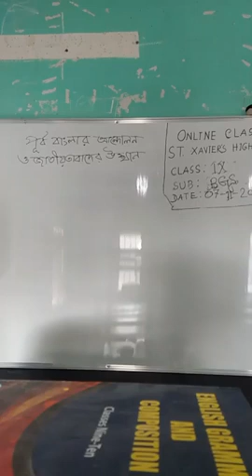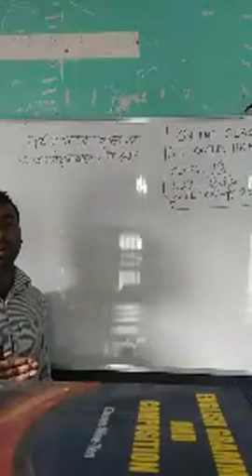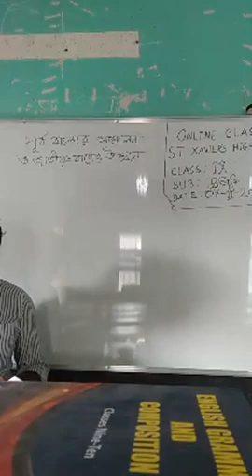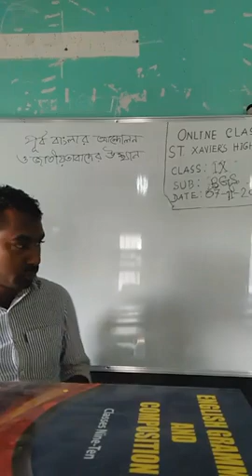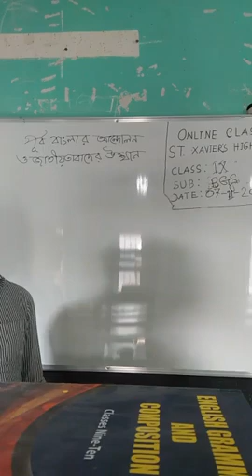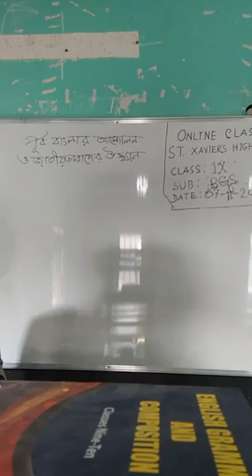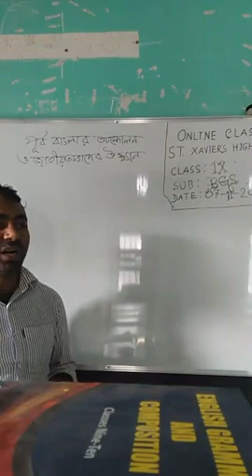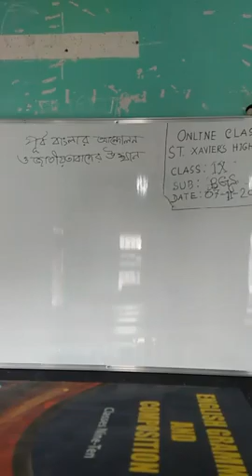7 November 2020